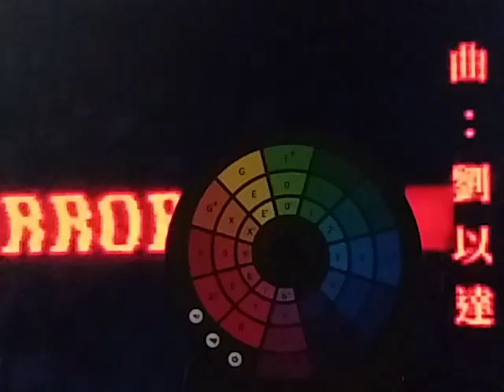回憶有罪(用螺旋時鐘音符顯示)